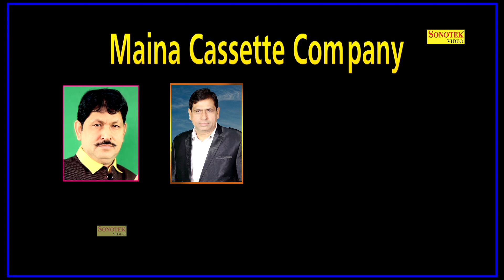Aaj Karan Ki Maa Ban Gi | Jaivir Bhati | Haryanvi Song | Popular Songs | Sonotek Ragni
Sonotek Cassettes Present “ Aaj Karan Ki Maa Ban Gi  ” a Latest New Haryanvi Song 2018. We present to you “ Aaj Karan Ki Maa Ban Gi ” Song by Singer Jaivir Bhati Directed by " Director Name" Featuring Artist Jaivir Bhati exclusively on Sonotek हरियाणवी.

Video Credits

Title Song :- Aaj Karan Ki Maa Ban Gi
Album : - Hulwana Ragni Competition
Singer :- Jaivir Bhati
Artist :-Jaivir Bhati
Music Director